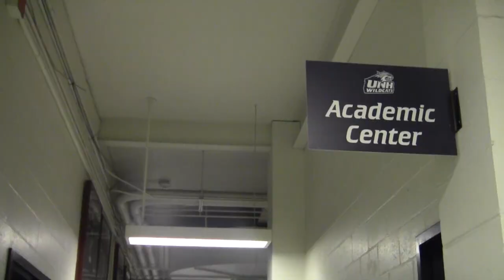Inside Wildcat Country (S3E5) Lauren McCandless & Katie Mann, Swimming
In this month's episode, IWC features a segment on a pair of swimming scholar-athletes, Lauren McCandless and Katie Mann, as well as a look ahead to gymnastics at the Whittemore Center on March 22. Additionally, the show highlights family and basketball, looking at the lives of coaches Maureen Magarity and Brendan Copes off the court. The episode concludes with highlights from the month of February.